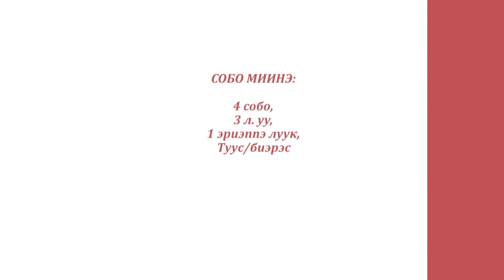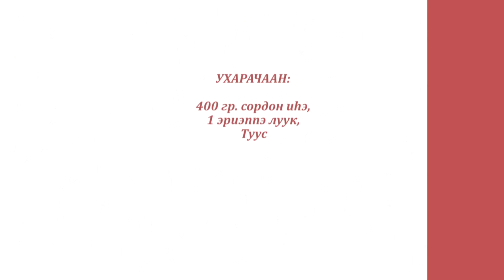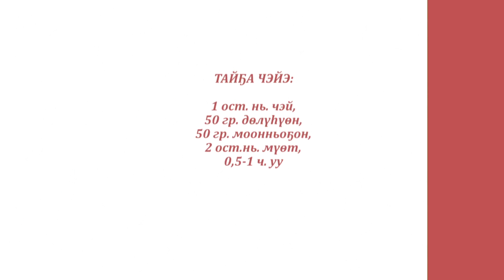«Асчыттар» биэриигэ: Урбаанньыт Эдуард Неустроев (04.04.21)